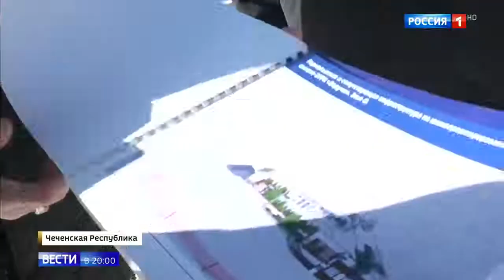Отдых зимой в Чечне: открывается курорт Ведучи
Отдых зимой в Чечне открывается курорт Ведучи 19 01 18